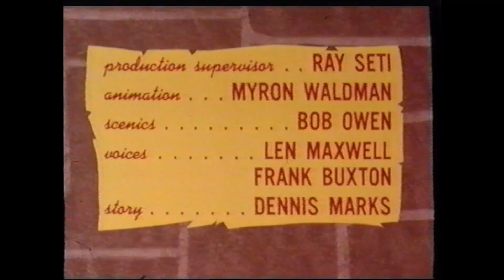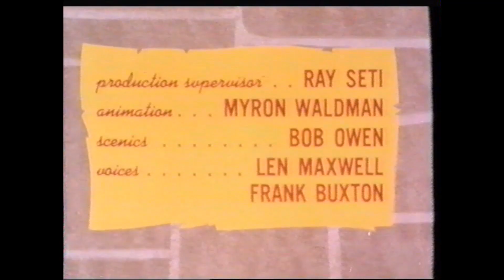Leopold 1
Vanhassa satulinnassa asustaa yli 200 vuotta vanha ja ainakin 300 kg painava viehättävä Leopold-lohikäärme. Tuo suuri lasten ystävä viihtyy linnassaan vauhdikkaiden piirrettyjen seurassa, eläen niiden mukana, valmistaen suurta purtavaa, "hoitaen kuntoaan" ja potien silloin tällöin yksinäisyyttäkin, mutta vain tilapäisesti.

LEOPOLDIN SEURASSA EI TULE IKÄVÄ!

TAUNO-KOIRA tapaa kerrassaan kaamean otuksen. Jotta rauha palaisi, tarvitaan muutamaa nokkelaa neuvoa.

FELIX-KISSA saa tehtäväkseen auttaa metsän pikkumenninkäisiä näiden yllättävissä ja jännittävissä pulmissa.

MAIJA-MUULEHMÄ, tiettävästi ainoa laulava lypsykone, kohtaa intiaaneja ja vähän muutakin. Upea piirrosklassikko.

SUPER-LEPAKKO terässiipineen seikkailee kahdessa jaksossa kovakämmenisen Karaten kanssa.

Piirrettyjen välissä tapaamme Leopold Lohikäärmeen, joka muiden tavoin puhuu SELVÄÄ SUOMEA.